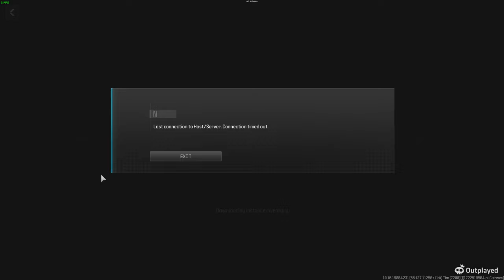This SMG is too powerful in MW3 Zombies.....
New Superi 46 Build is INSANE.

Timecodes:
00:00 - New Superi 46 Build
00:16 - Start
02:40 - 1st Contract in Red Zone